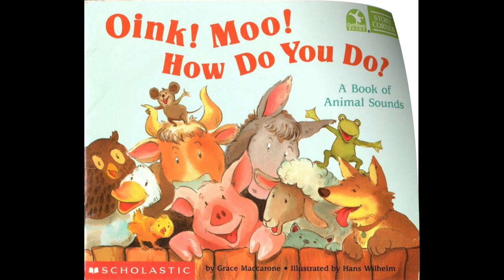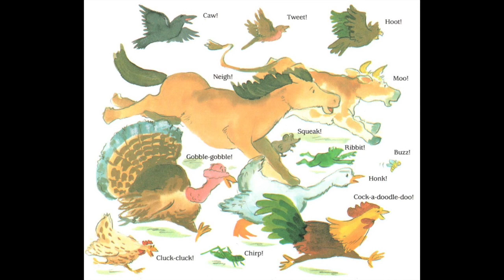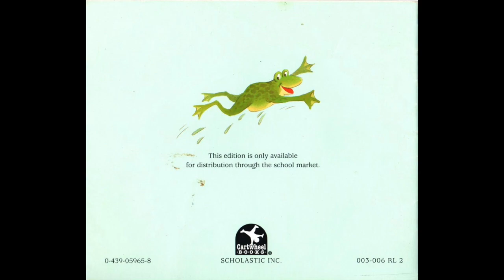Oink! Moo! How Do You Do?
Oink! Moo! How Do You Do? - Read by Mrs. Thompson